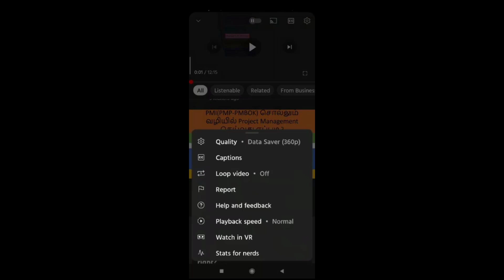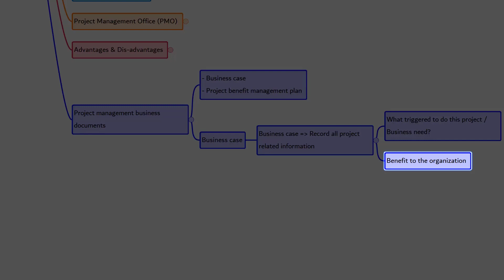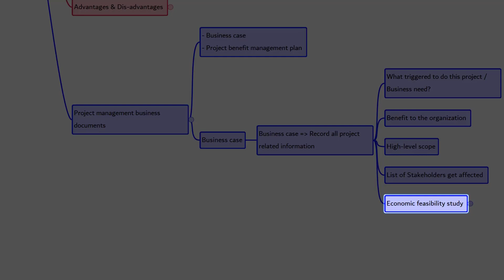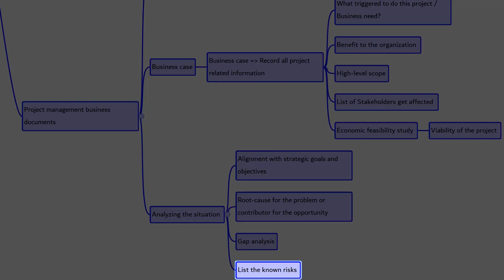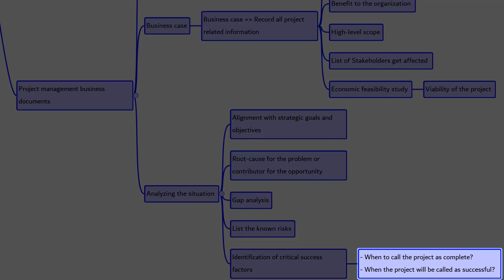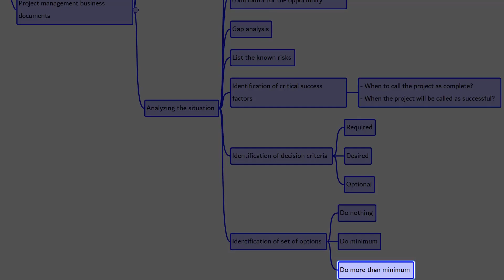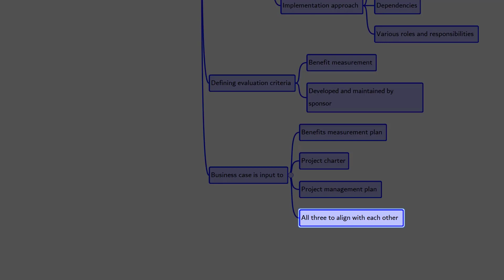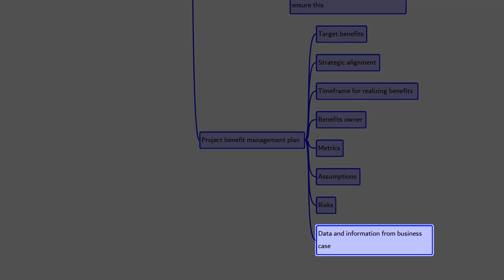Project Management Business documents:: Project Management - PMBOK way - Basic terms 03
In this episode we will discuss about Project Management Business documents